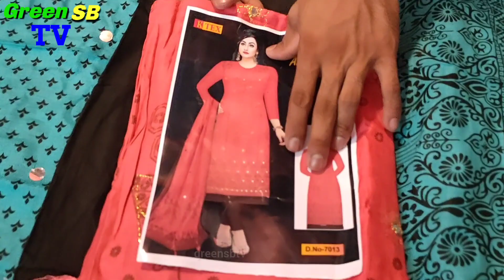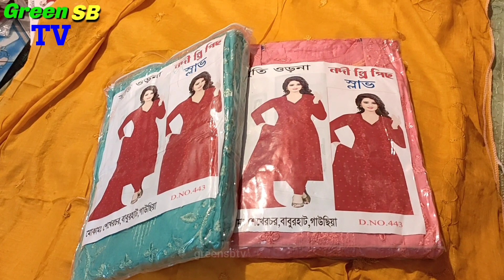মাত্র ১২০ টাকায় কম দামে পাকিজা ওয়ান পিস ও থ্রি-পিস কেনাকাটা করুন। Three Piece.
দোকানের নাম: মেসার্স সাজিদ বস্ত বিতান
প্রো:মোঃ মোশারফ হোসেন
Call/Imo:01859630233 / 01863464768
ঠিকানা: সোনার বাংলা মার্কেট, নতুন বাস স্ট্যান্ড সংলগ্ন, মাধবদী,নরসিংদী।